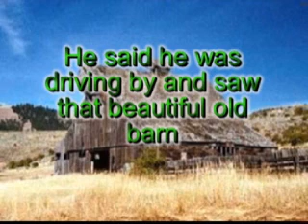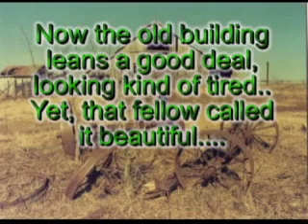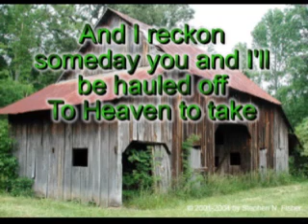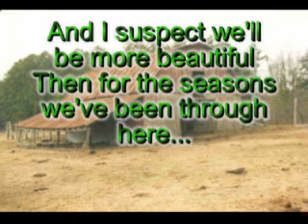Old Barns....music is 'Ol Rugged Cross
had this sent to me from my mom (thx mom, u know I luv that song!) in an e-mail, and just had to save it and put it on here. hope u enjoy this as much as I did!!!
It is soooo true tho!